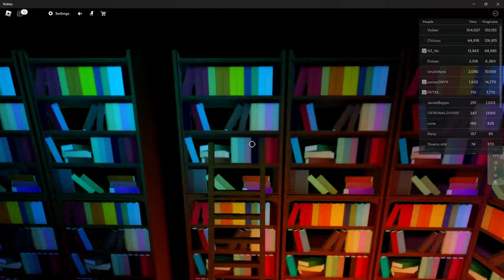Rainy Day (Roblox Experience)